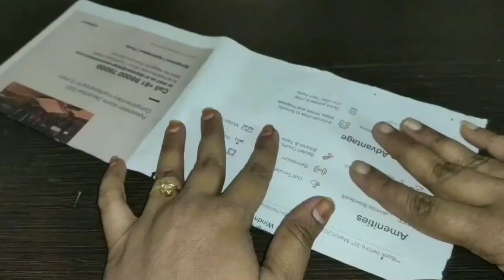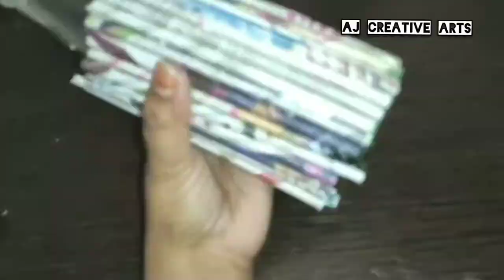Kissan bottle art / Tree in Ketchup Bottle /Bottle art/ Home decor /Best out of waste/ Bottle decor